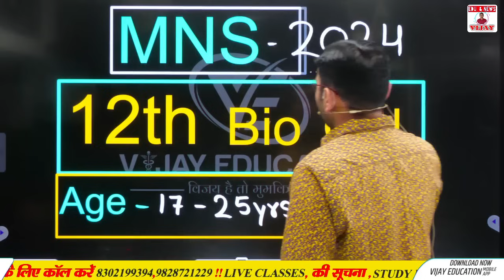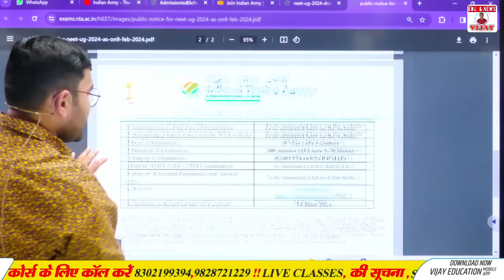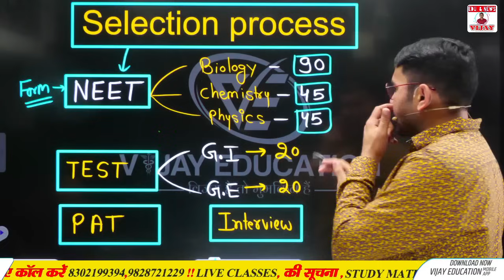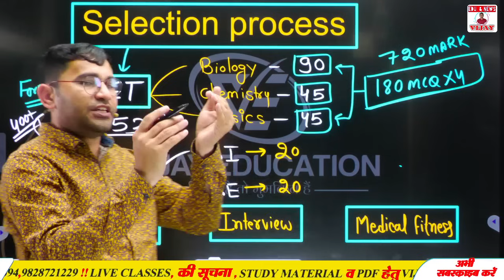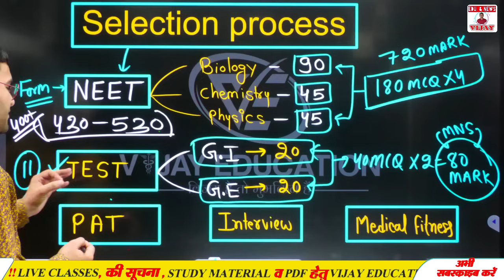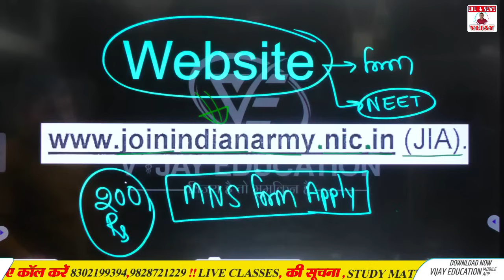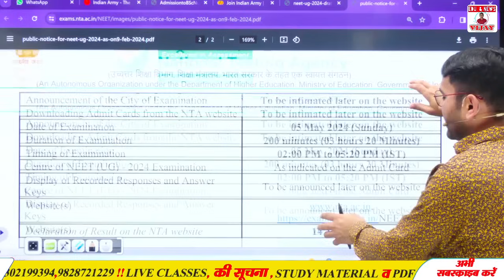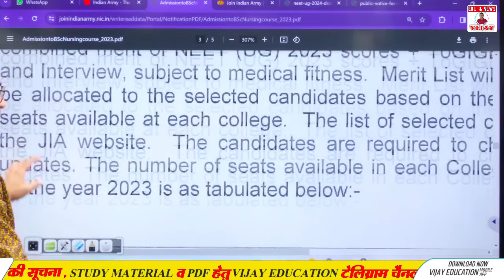MNS BSc Nursing Application Form 2024 | Army BSc Nursing 2024 | Eligibility & age limit | Admission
ARMY SE BSC NURSING.

OWNER:-
Dr. VIJAY POONIYA BIOLOGY LECTURER